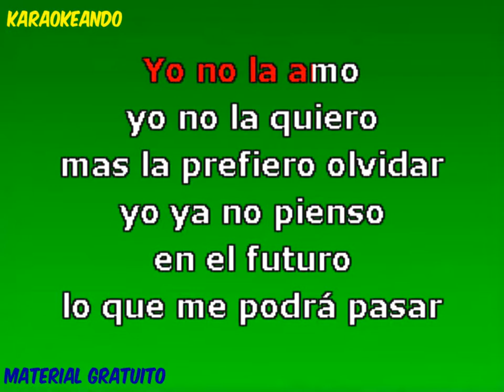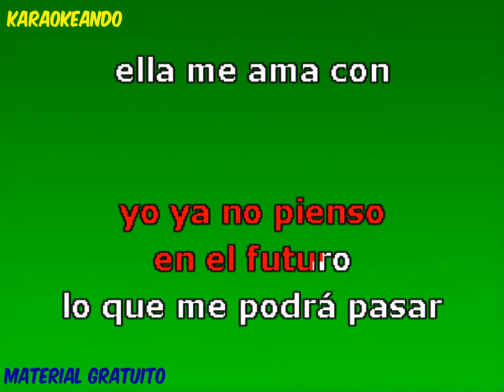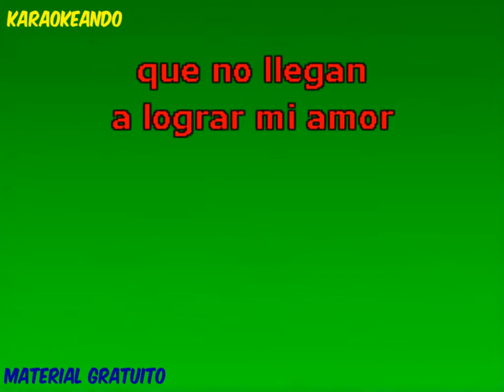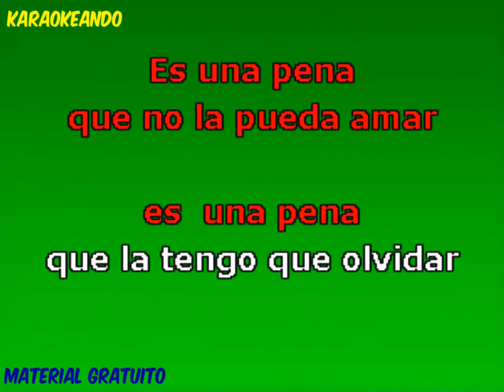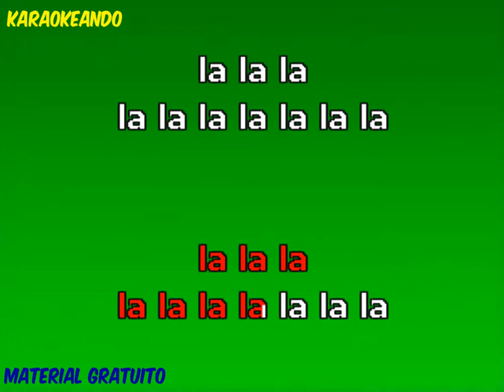Karaoke- EL DESENGAÑO - Los Iracundos